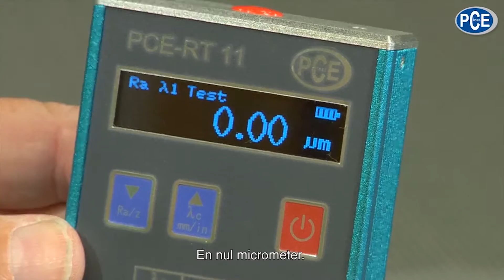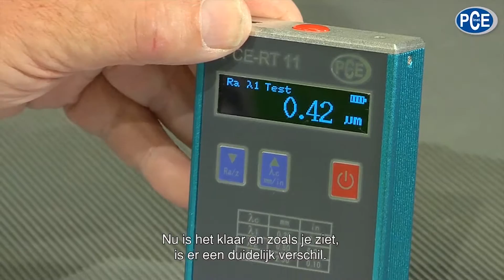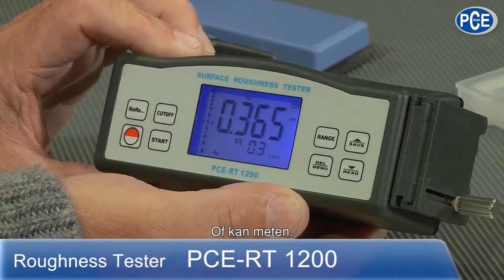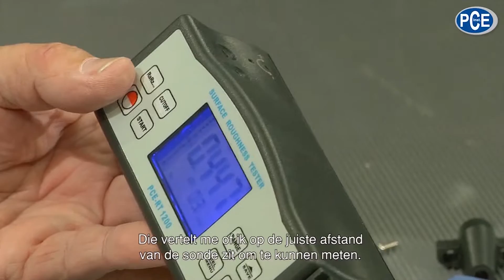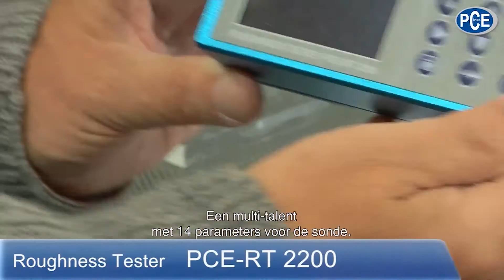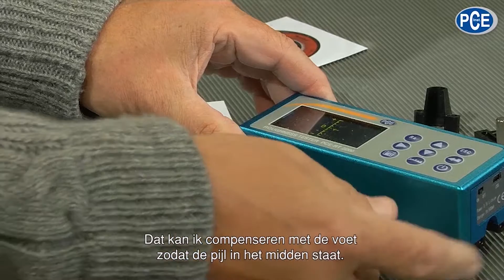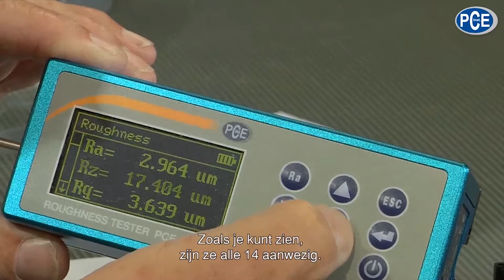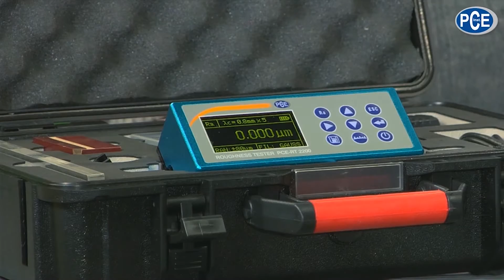Alles over het meten van ruwheid - PCE Brookhuis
In deze aflevering legt Wolfgang Rudolph u alles uit over het meten van de ruwheid van oppervlakten. Naast informatie over hoe de ruwheid van diverse oppervlaktes het beste te meten zijn, vertellen wij ook hoe u onze producten het beste voor uw toepassing kunt gebruiken.

Wilt u meer informatie of wilt u direct één van onze meters bestellen? Kijk dan snel in onze uitgebreide webshop!